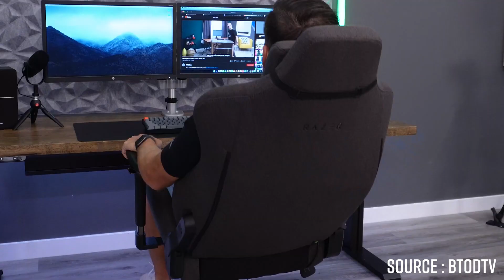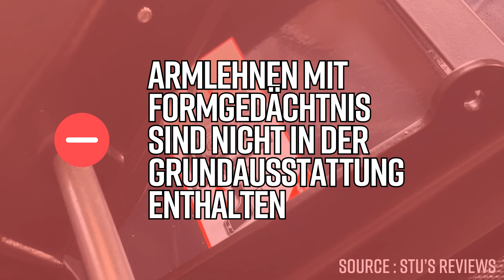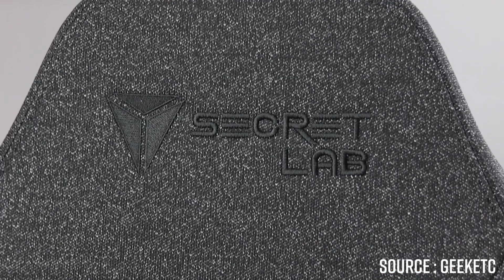TOP 5 : BESTE GAMING STUHL !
Top 3 ► Corsair T3 Rush ★
Top 4 ► NobleChairs Icon ★
Top 5 ► Razer Iskur ★

Um Ihnen bei der Auswahl der besten Modelle zu helfen, haben wir die beliebtesten Produkte auf dem Markt analysiert und anhand ihres Preis-Leistungs-Verhältnisses die besten herausgefiltert. Dabei haben wir darauf geachtet, dass jede Empfehlung, die in unsere Top 5 aufgenommen wurde, ein gutes Verhältnis zwischen Funktionalität und Leistung im Vergleich zum Preis aufweist.

→ Warnung
Teile des Videomaterials in diesem Video sind keine Originalinhalte, die von Selectos produziert wurden. Teile des Videomaterials wurden aus verschiedenen Quellen gesammelt, darunter Hersteller, andere Designer und andere Quellen. Der Selectos Youtube-Kanal nimmt am Amazon EU-Partnerprogramm teil, einem Programm, das es Internetseiten ermöglicht, durch das Verlinken von Produkten auf Amazon.de eine Vergütung zu erhalten. Selbstverständlich steht es dem Nutzer frei, selbst nach Amazon.de-Produkten zu suchen, wenn er es vorzieht, nicht über die von Selectos angebotenen Links zu gehen.

[Quellen von Videos]